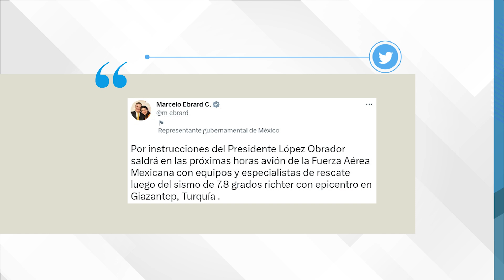Tras terremoto en Turquía, Marcelo Ebrard anuncia que México enviará apoyo y equipo de rescate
En su conferencia matutina, el presidente López Obrador expresó sus condolencias y señaló que están alistando la ayuda requerida en el país